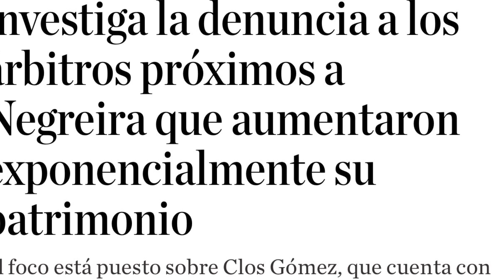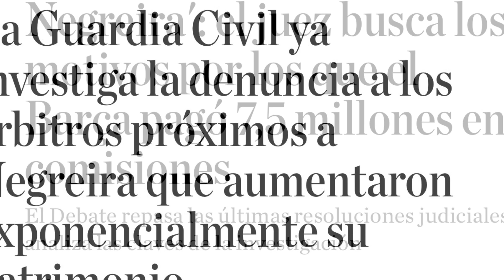¡ QUE VERGÜENZA ! EL VAR DE CLOS GOMEZ, EL CTA DE MEDINA CANTALEJO, HIJOS DE NEGREIRA, CASO NEGREIRA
Real Madrid Tv vuelve a denunciar el escandalo del VAR de Clos Gómez y el CTA de Medina Cantalejo.

Así ha sido durante dos decadas y así seguirá siendo mientras continúen al mando los herederos del Negreirato

Vergüenza que no se regeneré, el arbitraje español, este fin de semana ultimo capitulo, de Hernandez Hernandez en el VAR del Barcelona Celta y arbitro Melero López, así como de Arberola Rojas y Guillermo Cuadra Fernandez en el VAR.